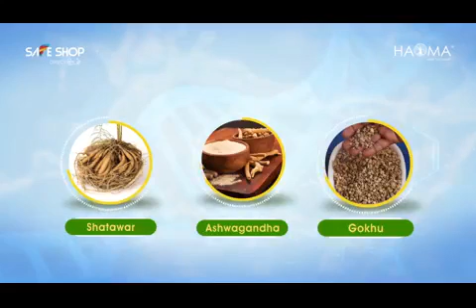15 MULTI DYTE S2 || SAFE SHOP || DIRECT DIL SE || DIRECT SELLING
अब दोस्तों तेजी से   आगे  बढ़ाना  हैं  तो डिजिटल प्लेट फॉर्म  पर आइये  और  अपने दुकाने  बदली  और सेफ शॉप कोई एक अपने जरुरत के प्रोडक्ट  लेकर हमारे साथ मिशन बनाइये  अपने  परिवार से गरीबी को मिटने और  अपने  दोस्त   और परिवार      को  आर्थिक मदद  दिलाइये  | हमारे  यहाँ  इस  कॅरोना  वैश्विक  महामारी के समय आपके इम्युनिटी पावर को बढ़ने के सभी हेल्थ प्रोडक्ट उपलब्ध हैं  FOR ASSOCIATION 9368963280